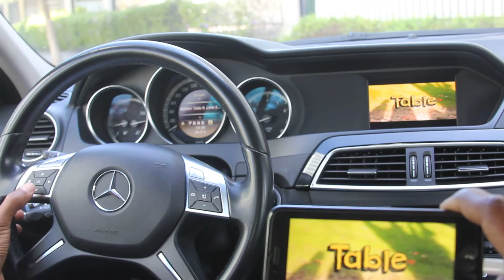Espelhamento para IOS via cabo para sua Mercedes.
A melhor conexão para IOS-IPhone. Sem precisar atualizar. Sem interferências.Nitidez e som impecável.

Equipamento Plug & Play. Sem corte de fios. Preservando a originalidade e a garantia do seu veículo.

Av. das Américas,7899-Barra da Tijuca-Rio de Janeiro